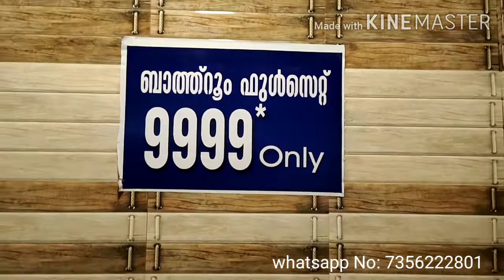Tiles On EMI basis in # GALLERIA TILE WORLD # Poovatuparamba & Areekode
GALLERIA TILE WORLD
POOVATTUPARAMBU
CALICUT